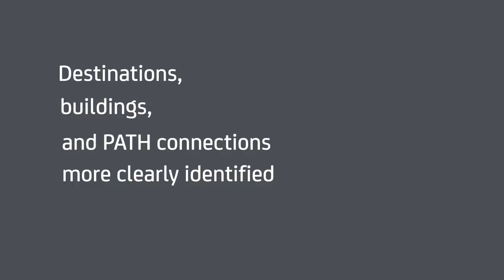New Toronto PATH Maps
New PATH maps are going up!

The new PATH wayfinding system, including wall maps and suspended signage, will be rolled out through Spring 2018.

To see the new map and learn more,